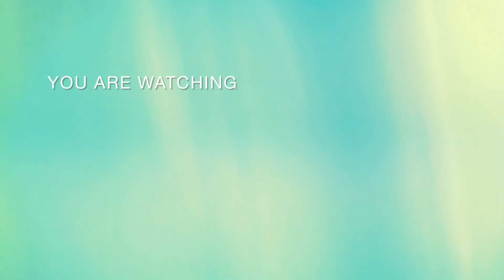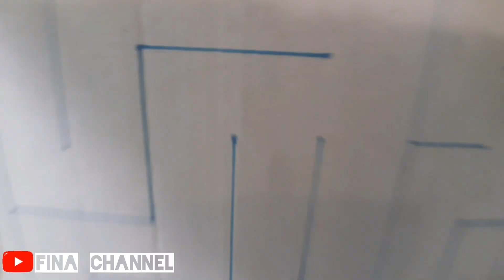Kerajinan dari kardus bekas / mainan UNIK